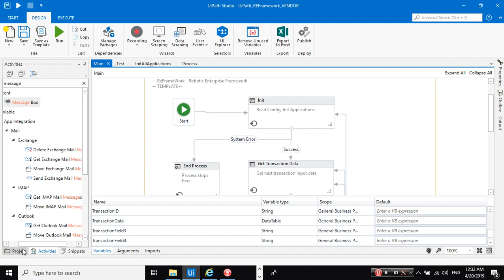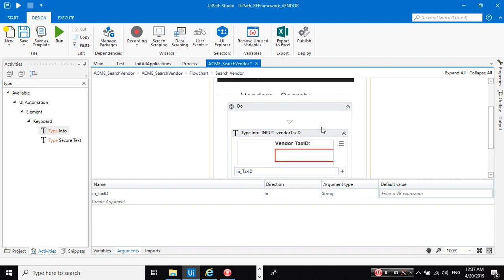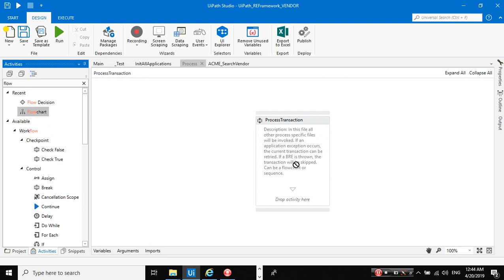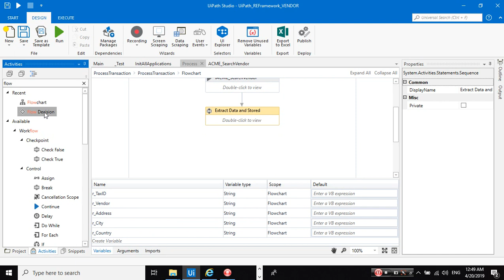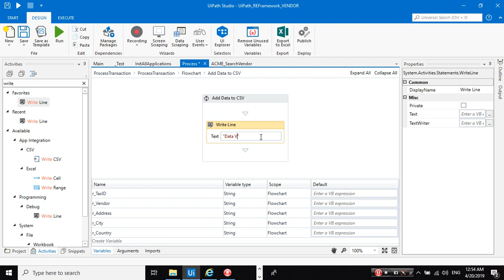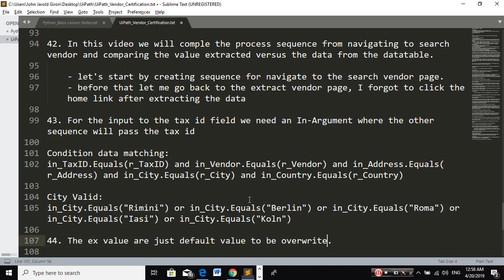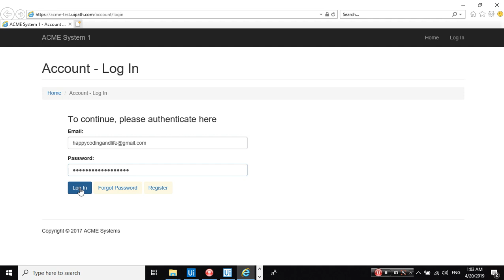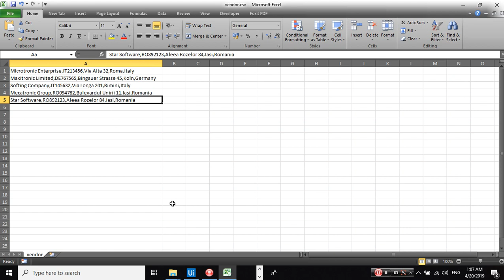UiPath Certification Vendor Exercise Part 4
If I was able to help you, feel free to donate.

42. In this video we will comple the process sequence from navigating to search vendor and comparing the value extracted versus the data from the datatable.

 - let's start by creating sequence for navigate to the search vendor page.
 - before that let me go back to the extract vendor page, I forgot to click the home link after extracting the data

43. For the input to the tax id field we need an In-Argument where the other sequence will pass the tax id

Condition data matching:
in_TaxID.Equals(r_TaxID) and in_Vendor.Equals(r_Vendor) and in_Address.Equals(r_Address) and in_City.Equals(r_City) and in_Country.Equals(r_Country)

City Valid:
in_City.Equals("Rimini") or in_City.Equals("Berlin") or in_City.Equals("Roma") or in_City.Equals("Iasi") or in_City.Equals("Koln")

44. The ex value are just default value to be overwrite.

45 Let's test if it works .. I think I forgot something

Forgot to remove the message box

Let's check if it was able to generate the vendor.csv file and look at the output panel